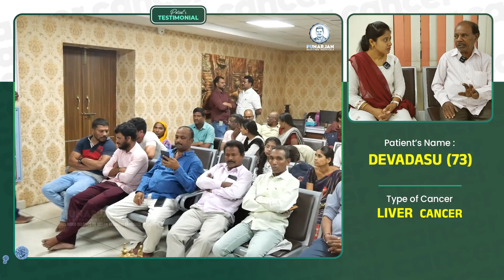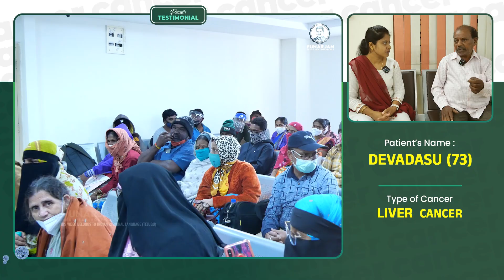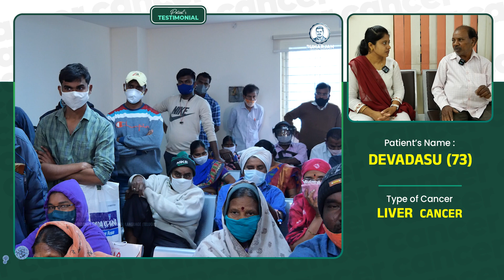CANCER லிருந்து தாயைப் போன்ற இந்த ஆயுர்வேதமே பாதுகாக்கவேணும்| Liver Cancer Survivor Stories |Telugu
CANCER லிருந்து  தாயைப் போன்ற இந்த ஆயுர்வேதமே பாதுகாக்கவேணும் | Liver Cancer Survivor Stories in Tamil | Liver Cancer Patient Stories in Tamil | Cancer Survivor Stories in Tamil | Patient Success Story | Cancer Survival Story | Punarjan Ayurveda Tamil

As part of our Liver Cancer Survivor Stories in Tamil, here is the Liver Cancer Patient Success Story of Neelakantam from India in Tamil. In this Liver Cancer Survivor Story in Tamil, the patient's son shares about patient's Liver Cancer Symptoms in Tamil and his Liver Cancer Treatment in Tamil. Hope this Liver Cancer Success Story fills hope and awareness in Cancer Patients. Check more Liver Cancer Survivor Stories in Tamil and other Cancer Survivor Stories in Tamil on our channel, Punarjan Ayurveda Tamil.

Sri. Bommu Venkateswara Reddy is the Managing Director and Founder of Punarjan Ayurveda, dedicated to the Ayurvedic Treatment of Cancer. He conducted extensive research on Indian tribal life science for 20 years and remains active at Rasayana Ayurveda.

Punarjan Ayurveda Tamil | Health Tips In Tamil | Tamil Health Facts | Ayurvedic Health Tips | Healthy life style | Rasayana Ayurveda | Sri. Bommu Venkateswara Reddy